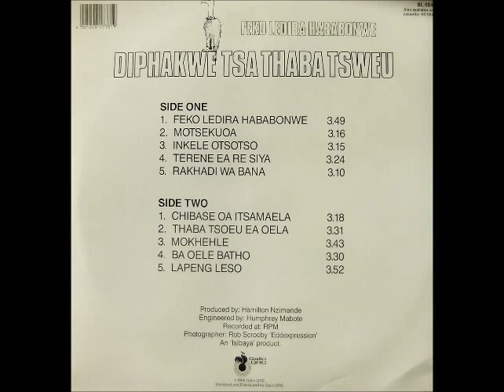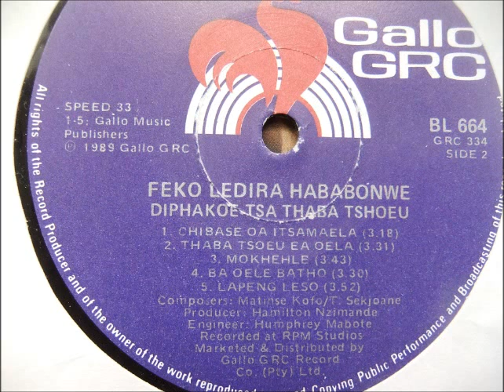diphakwe tsa thaba tsweu --- feko ledira hababonwe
music from south africa 1989